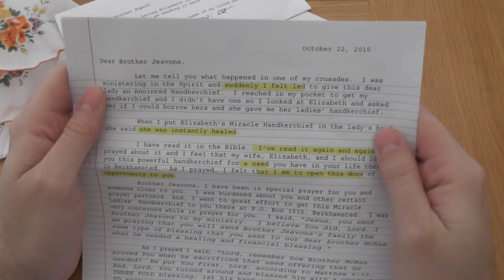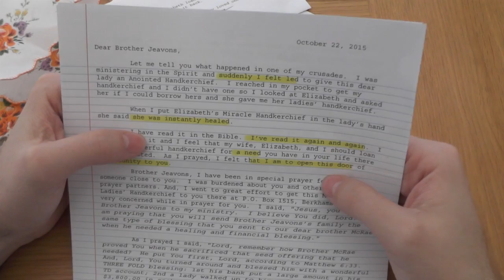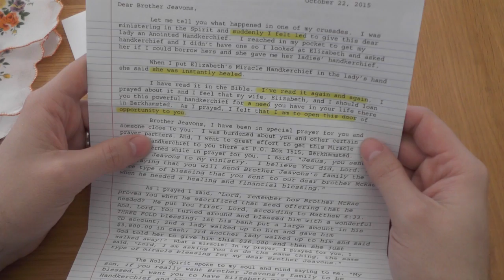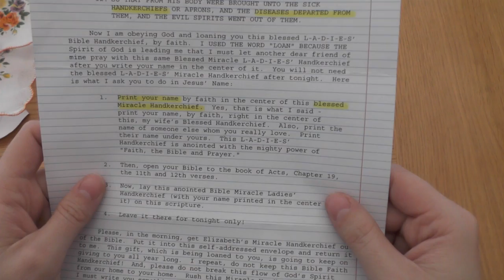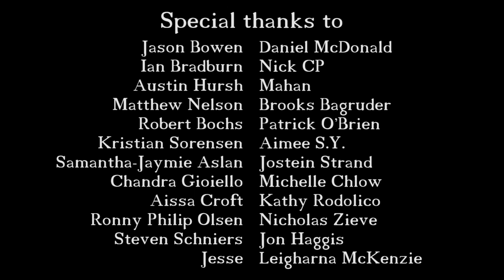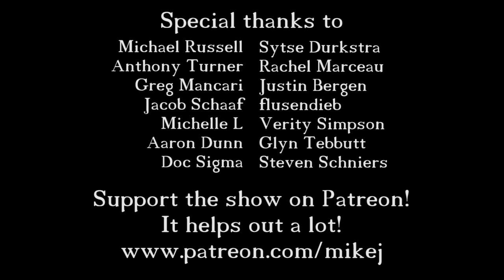Reverend Popoff Strikes Again!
Reverend Peter Popoff obviously wasn't satisfied with my last returned letter, so what does he have to say for himself this time?

MikeJ
Berkhamsted
Hertfordshire
HP4 9DB